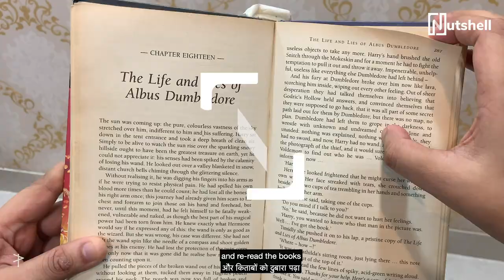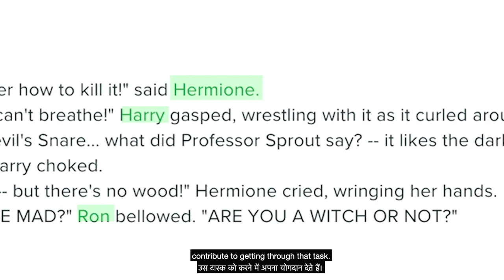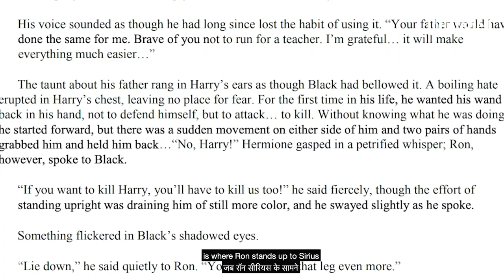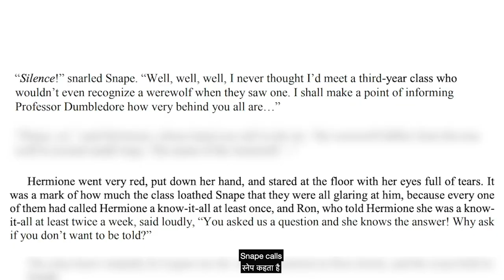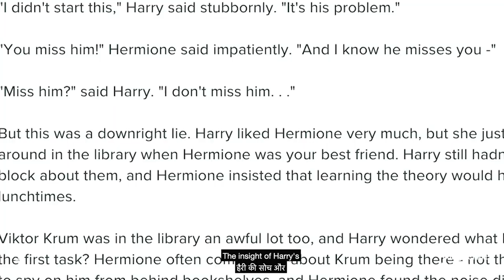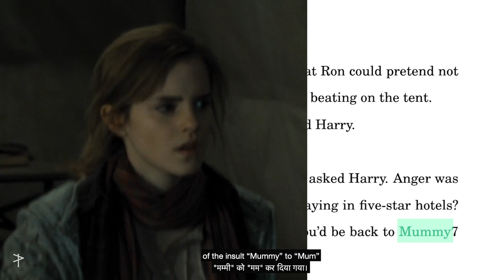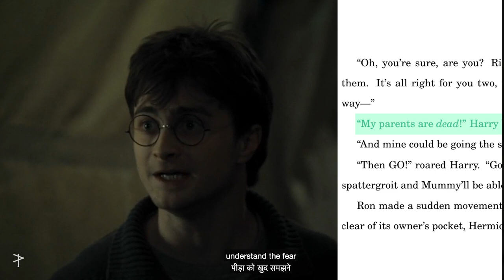The Harry Potter films ruined Ron Weasley feat. Andre Borges | Nutshell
Ron is actually one of the most beloved characters in the Wizarding World, but his characterisation in the films is a far cry from how he is in the books.

VIDEO MAP

Ron being the oafish comedy relief 00:43
Ron's relationship with Hermione 02:42
Ron's relationship with Harry 05:19

CREDITS

Writer & Director
Andre Borges

Cast
Andre Borges

Editor
Andre Borges

Design
Andre Borges
Saswat Mahapatra
Aghil Prasannan

Executive Producer
Jinal Mandot

Video Operations
Lavanya Rakesh

Sound Design
Andre Borges

Subtitles
Shemaroo Entertainment Pvt. Ltd. (Studio)